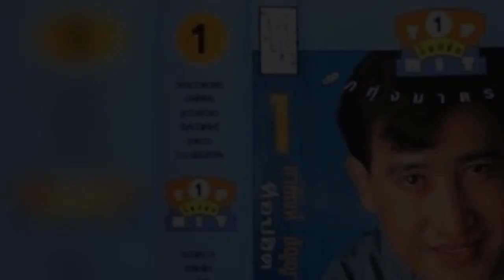เพลง รอวันเธอว่าง - สายัณห์ สัญญา ชุด ท็อปฮิตลูกทุ่งมาตรฐาน ชุด 01...........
เพลง รอวันเธอว่าง - สายัณห์ สัญญา ชุด ท็อปฮิตลูกทุ่งมาตรฐาน ชุด 01. ขอขอบคุณไฟล์เพลงต้นทางและรูปภาพประกอบด้วยครับ.